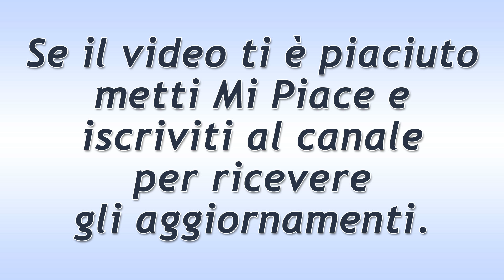Il Paradiso Delle Signore Puntata del 27 Aprile 2020: La Convinzione Di Salvatore!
Il Paradiso Delle Signore puntata di oggi lunedì 27 Aprile 2020.
Salvatore continua ad essere sempre più convinto che Gabriella sia la donna della sua vita. Il ragazzo dice a tutti che è ancora molto innamorato di quella che era la sua fidanzata, ed allora prova tutte le tecniche possibili per corteggiarla.